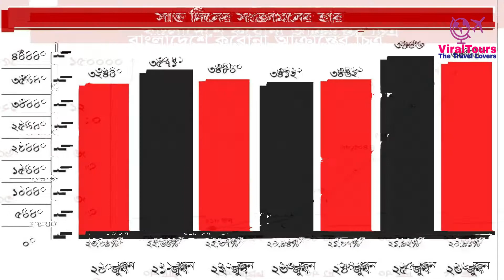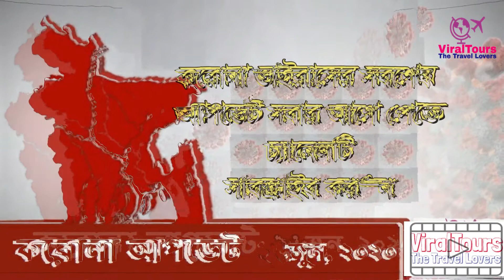করোনা আপডেট - ২৬ জুন ২০২০ || 26 June 2020 Corona Update Bangladesh || ViralTours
আসসালামু আলাইকুম বন্ধুরা, সবাইকে ভাইরাল ট্যুরস চ্যানেলের পক্ষ থেকে শুভেচ্ছা ও স্বাগত জানাচ্ছি। Gays আপনারা ইন্ট্রো দেখেই বুঝতে পেরেছেন, আমাদের আজকের বিষয় করোনা আপডেট - ২৬ জুন ২০২০ || 26 June 2020 Corona Update Bangladesh ||  বন্ধুরা, আপনারা যদি আমাদের চ্যানেলের নিয়মিত দর্শক হন তাহলে ভিডিওটি দেখার জন্য ধন্যবাদ। তাহলে আপনি পাবেন আমাদের সকল আপডেট সবার আগে।

দেশে, একদিনে আরো ৩ হাজার ৮৬৮ জনের শরীরে করোনাভাইরাস শনাক্ত হয়েছে। এতে করে সারাদেশে মোট আক্রান্তের সংখ্যা দাঁড়িয়েছে ১ লাখ ৩০ হাজার ৪৭৪জন। এছাড়া, গত ২৪ ঘন্টায় ৪০ করোনা রোগি মারা গেছেন। ফলে মোট মৃতের সংখ্যা বেড়ে হলো ১ হাজার ৬৬১ জনে। নতুন সুস্থ হয়েছেন ১ হাজার ৬৩৮ জন। দুপুরে, স্বাস্থ্য অধিদপ্তরের নিয়মিত অনলাইন বুলেটিনে, এসব তথ্য জানানো হয়।

► If you have any questions or suggestions about my any video just leave a comment on any videos with the hashtag or send a message on this page and I'll see what I can do to answer it & further needed I will contact with you.Or Contact with us through the